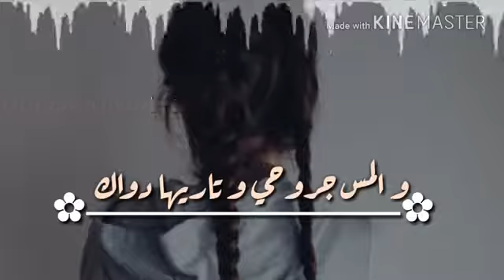يا كثر ما شلت في قلبي عليك❤